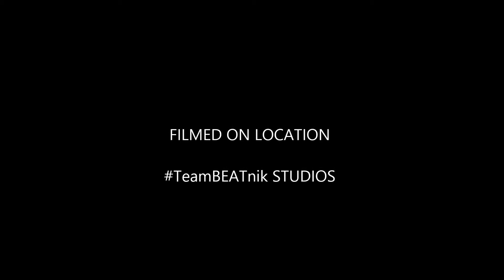The BEATnik Chronicles Daily 1/21/14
D.R.E.S. tha BEATnik in Association with SWURVRADIO.com presents
The BEATnik Chronicles Daily- A Daily VLOG that touches on a Wide Variety of Subjects presented as only D.R.E.S. tha BEATnik can!! This Episode covers Richard Sherman of The Seattle Seahawks, Kanye West & Floyd "Money" Mayweather.